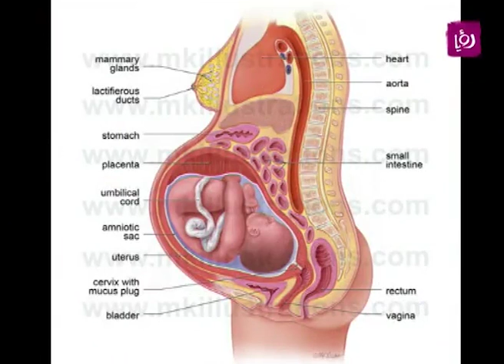نصائح عن المرحلة الأخيرة للحمل مع رولا القطامي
رولا قطامي - اخصائية أمومة وطفولة تتحدث لبرنامج دنيا يا دنيا عن نصائح عن المرحلة الأخيرة للحمل.